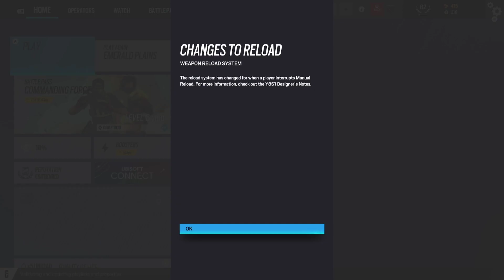Doing Some gold ol' Quick Match | Tom Clancy rainbow six siege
so ya it's been a while but here I am playing some good ol' siege so I hope you enjoy

🔵 Socials below